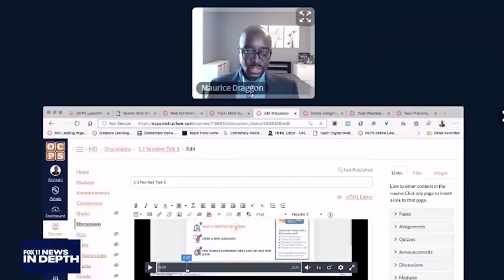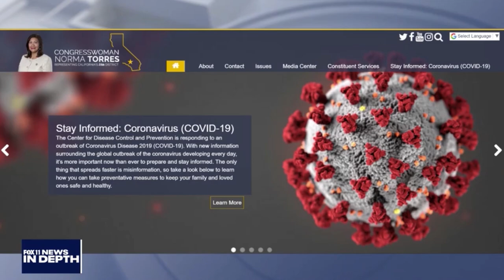Rep. Torres Joins Fox 11 to Talk About the CARESAct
Rep. Torres speaks with Hal Eisner about the  cancellation of the rest of the school year, and the imposition of “distance learning.” Torres says that she is concerned that so many children have become disconnected from the system, have not picked up lesson plans or meals. She says that even though there are internet services being offered to the families who are struggling that they still need to have a credit card to sign up for them, and that makes them unavailable to some. She emphasizes that more needs to be done to assist students working from home.